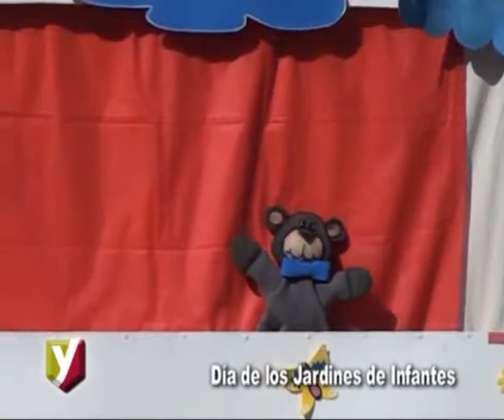Colegio Yapeyú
Los Jardineritos festejaron su día . . .